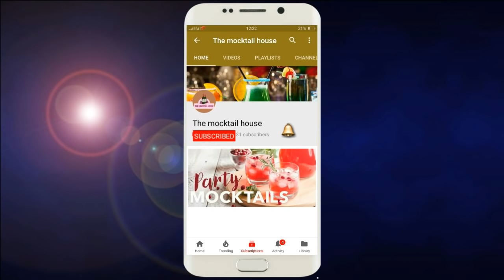Fresh lime soda (salt)